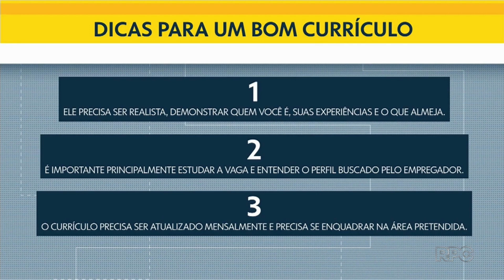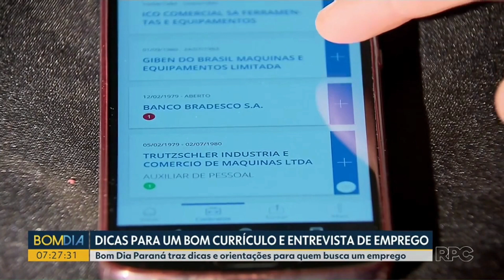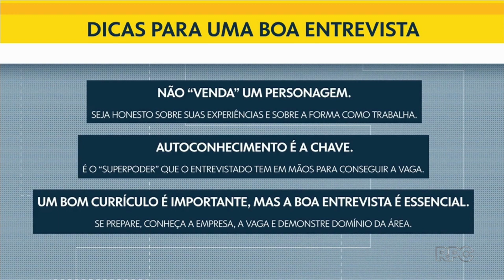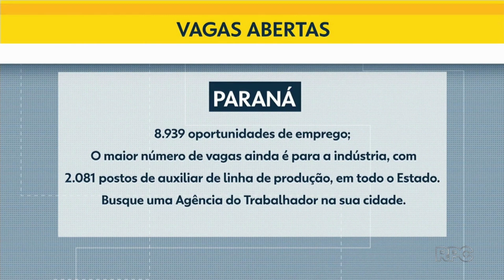Dicas para bom currículo e entrevista de emprego - Bom Dia PR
Nesta entrevista para o programa Bom Dia PR da Globo RPC, Eduardo Ferraz dá dicas de como se portar numa entrevista de emprego e o que precisa ter num bom currículo.
"O off-line tem que bater com o on-line, ou seja, você não pode ser um personagem.

Confira a entrevista.